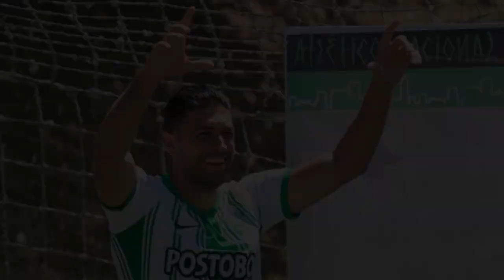5 NÓMINAS MÁS COSTOSAS I Liga BetPlay Dimayor 2020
Amigos de LaFecha. Hoy les compartimos las 5 nóminas más costosas de la LigaBetplay2020.